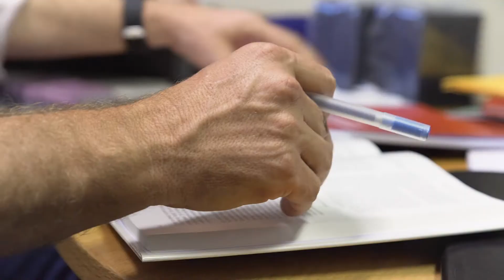Drones and phones: How mobile tech is fighting global disease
Professor Chris Drakeley describes how research teams from the London School of Hygiene & Tropical Medicine are using drones and tablet technology to investigate “monkey malaria” and the effects of deforestation on rising levels of the disease in humans. The projects, called Monkeybar and ENSURE, are being carried out in Malaysia and the Philippines.